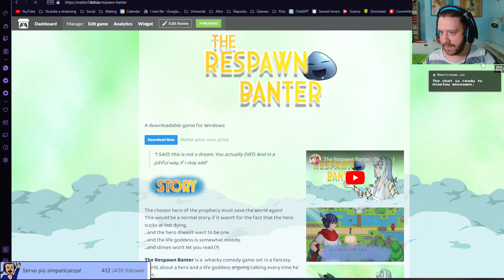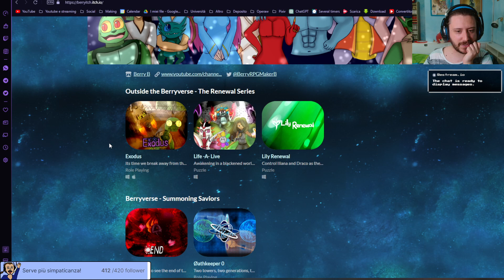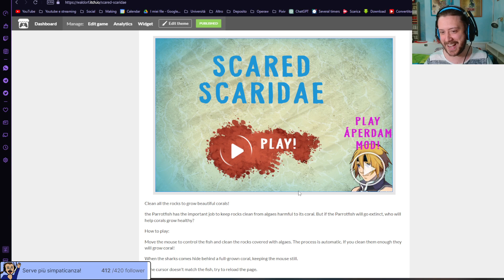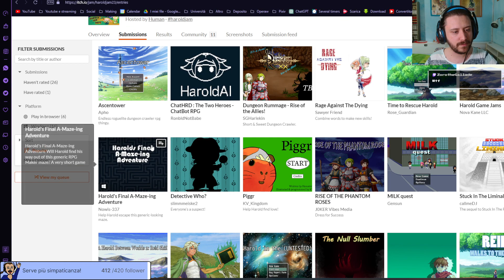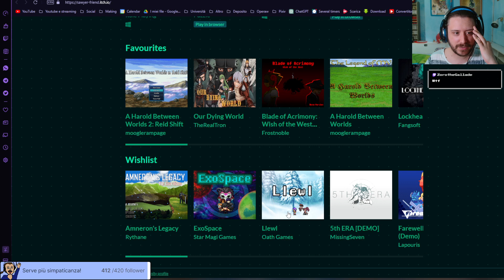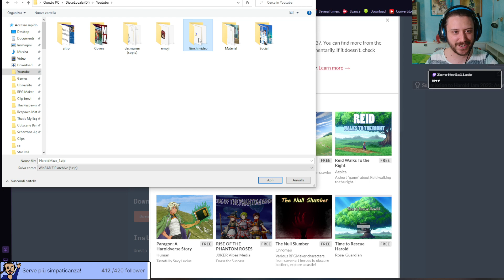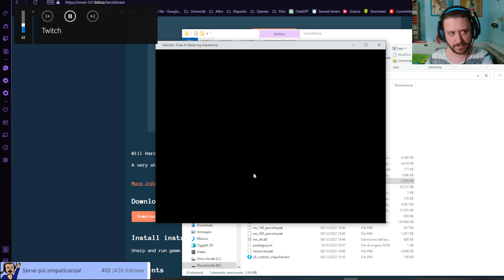Harold Jam Games - Harolds Final A-maze-ing adventure